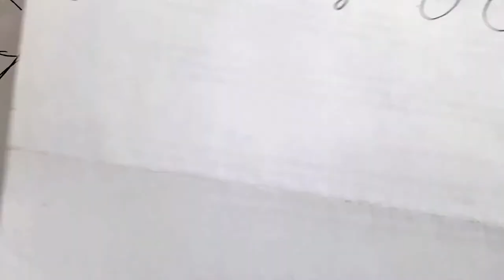Como dibujar UN ESPERMA CON OJOS paso a paso | how to draw | como desenhar o XDEIOS